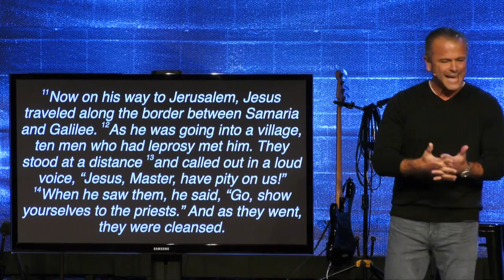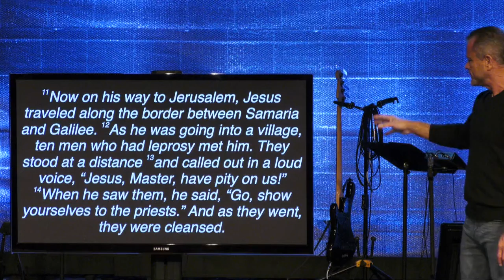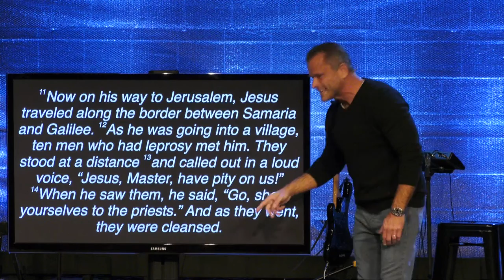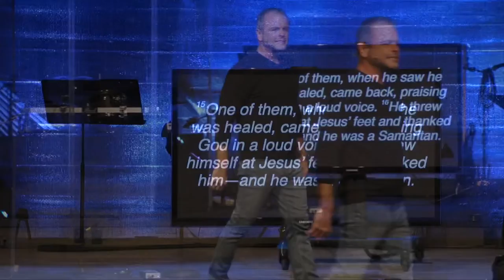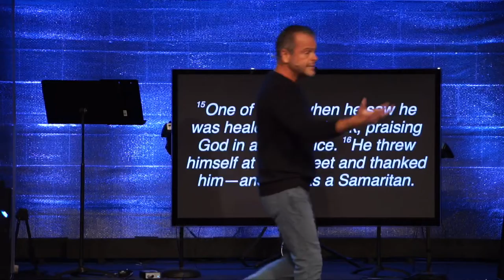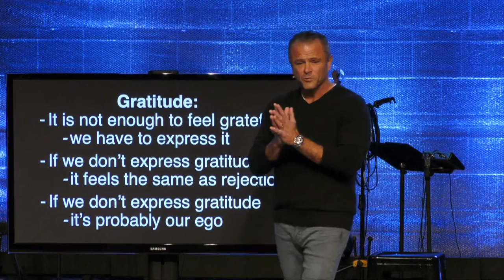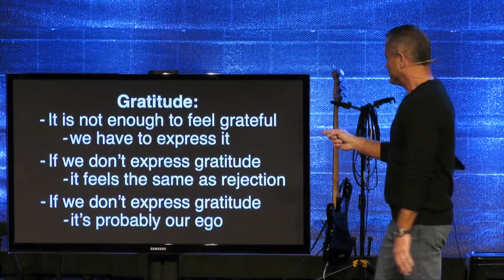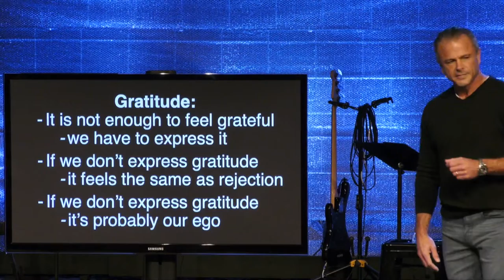Sermon - Thankful: Just Do It - Now - 11/27/22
Thankful: Just Do It - Now
Luke 17:11-19
Pastor Rick Melick
11/27/22